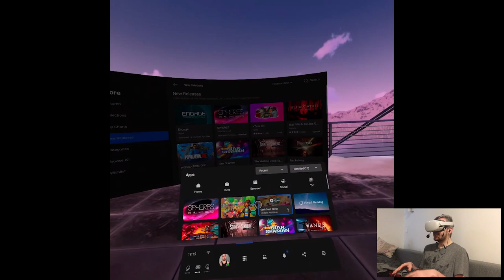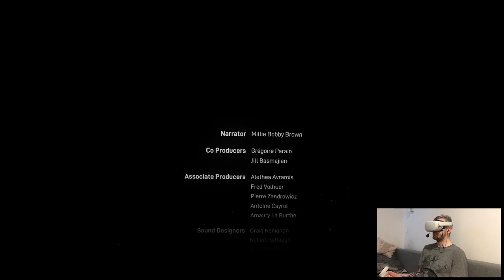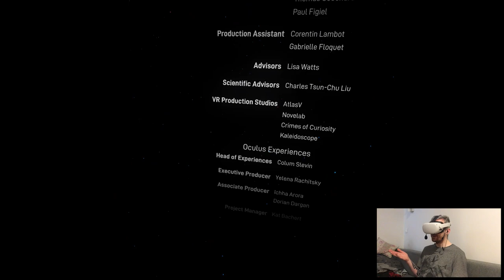OVERVIEW - SPHERES | Part X Gameplay | Oculus Quest 2 VR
Hi

Welcome to the Sahara desert of content, please enjoy your stay and sip that cocktail in our beautiful oasis resort. No but damn it's a dry month of releases holy hell, at least Star Wars is releasing next week to save the day but still, rough.

Short PC specs:

i9-9900KS
RTX 2080ti
32GB RAM 3200MHz
2TB SAMSUNG 970 EVO PLUS M.2